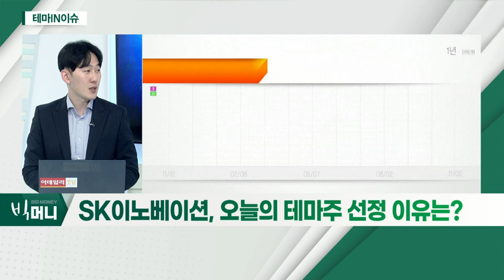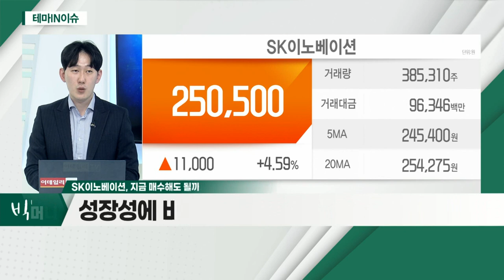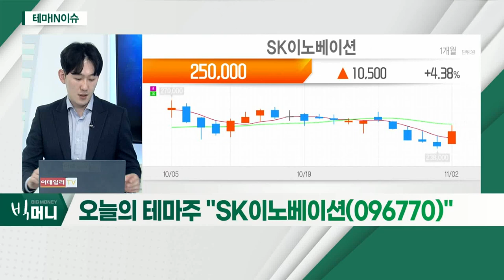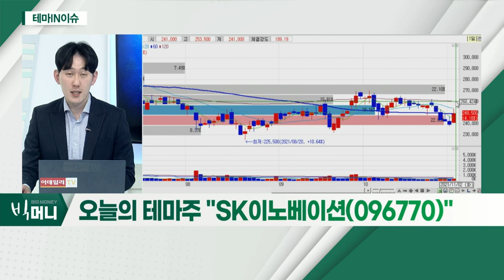SK이노베이션(096770)... 이산화탄소 포집 관련 사업 추진 예정_테마IN이슈 (20211102)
- 이산화탄소 포집 관련 사업 추진 예정
- 최태원, 공화당 서열 1위 만남… “美 탄소 감축 기여”
- 분할관련 이슈 마무리… 강한 수급 동반